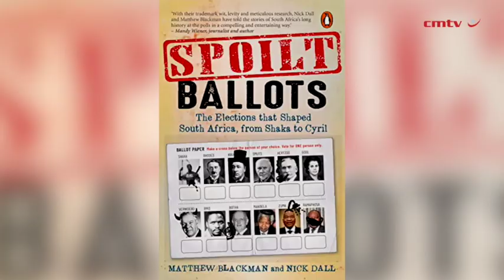The Elections that Shaped South Africa, from Shaka to Cyril – Matthew Blackman & Nick Dall